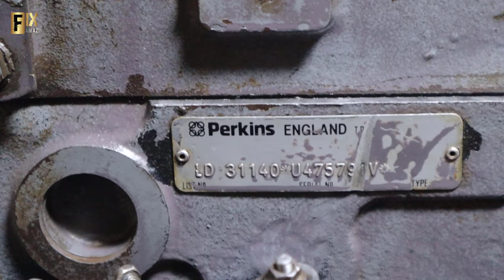Massey Ferguson Made in England | Dead Engine Rebuild With Basic Hand Tools | Fix Amazing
massey ferguson engine rebuild
massey ferguson engine repair
massey ferguson engine sound
massey ferguson engine rebuild kits
massey ferguson engine identification
massey ferguson engine oil
massey ferguson engine manufacturer
massey ferguson engine parts
massey ferguson engine block
massey ferguson engine types
massey ferguson engine paint
massey ferguson millat tractors pakistan
massey ferguson millat
engine restoration
engine rebuild
engine carburetor
engine tractor
engine consuming too much oil
engine oil shortage in a car
engine sound
tractor video
tractor engine
tractor pull engine explodes
tractor 3 cylinder engine rebuild
tractorenginerepairing
tractor engine rebuild near me
tractor engine rebuild northern ireland
tractor engine rebuild ireland
ford tractor engine rebuild
diesel tractor engine rebuild
belarus tractor engine rebuild
kubota tractor engine rebuild
case tractor engine rebuild
international tractor engine rebuild
farmall tractor engine rebuild
What is overhauling a tractor?
How does tractor engine work?
How much does it cost to rebuild a tractor engine?
Pakistan engine rebuild
Tractor engine fitting
diesel engine repair
Fiat 480 Full Engine Repair
fiat truck engine
car engine repairing
What is an engine rebuild?
Does rebuilding an engine make it like new?
farmall tractor repair
Is it cheaper to rebuild or replace an engine?
How do you rebuild a tractor engine?
Is it worth it to rebuild an engine?
Can I rebuild my own engine?
yanmar tractor engine rebuild
nuffield engine rebuild
engine repair services
ford diesel tractor engine rebuild
How much is an engine repair?
How do you fix a car engine?
How do I adjust my engine?
How do I adjust engine?
What are the signs before rebuilding an engine?
Can you trust a rebuilt engine?
Can a beginner rebuild an engine?
How can I make my car last 300000 miles?
Does rebuilding an engine reset the mileage?
Can you rebuild an engine without removing it?
Can you rebuild an engine twice?
Are cars with rebuilt engines good?
Is it hard to replace an engine?
What is done in engine service?
How often should you service an engine?
What happens if you dont service your car?
engine rebuild service
engine rebuild vs replace
Repairing

Please Watch Complete Video and give me Suggestion through Comment.